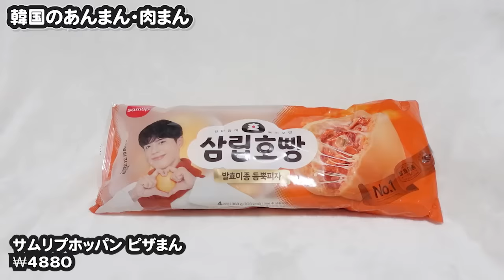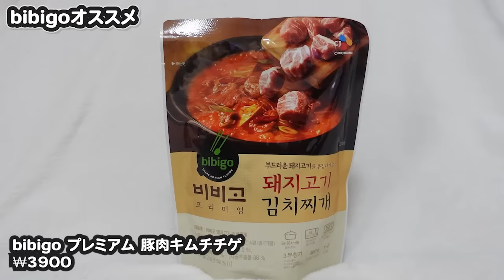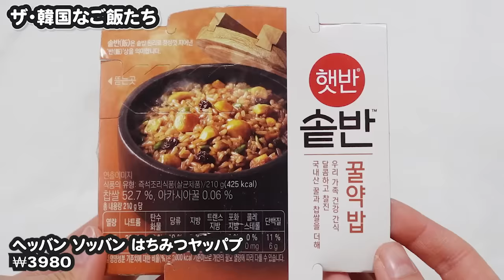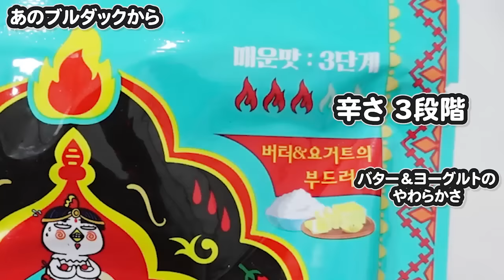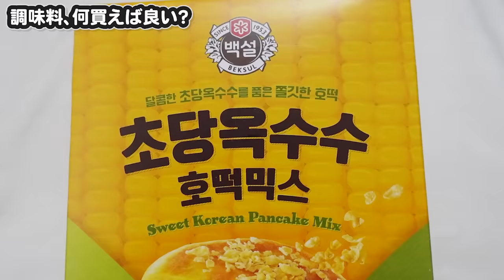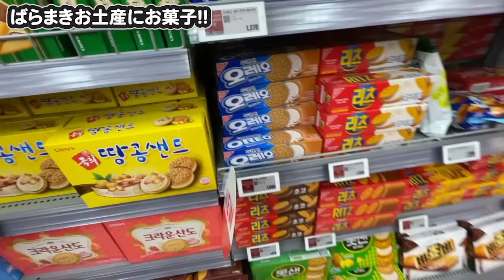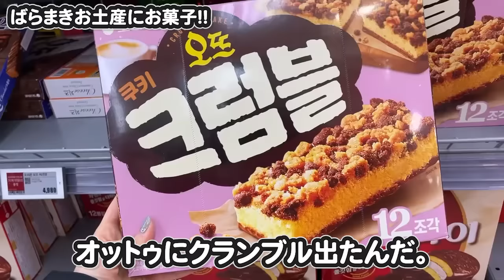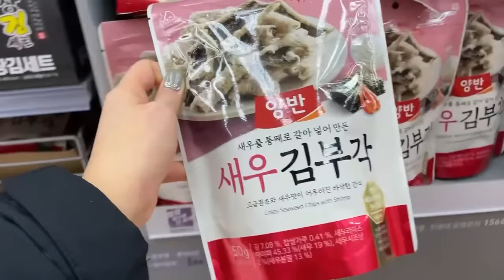【韓国旅行】ロッテマート爆買いレポ‼️韓国お土産💓バラ撒きお菓子からレトルト、調味料まで🇰🇷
やっと韓国旅行でのスーパー爆買いレポ動画、アップ出来ました😂

次はオリーブヤング購入品を編集しなくては🙆‍♀️

皆さんは韓国旅行したらスーパーで普段何を買うんですかね？？🤔
私は韓国旅行に限らず、海外スーパーでは現地の調味料を買う事が多いです✋
ハワイとかでも💓🏄‍♂️

今回の動画もみなさんの韓国旅行の参考になれば嬉しいです✨

★人気の韓国グルメ動画★

えっ❗️韓国旅行行ったの⁉️サムギョプサル&ヤンニョムチキンは味も雰囲気もココしか勝たん😭👏✨

【新大久保】人気韓国グルメ食べ放題‼️サムギョプサル/チーズタッカルビ/ヤンニョムチキン無限おかわり🥰❤️【韓国グルメ】

【新大久保】カンジャンケジャン込みのコースがこの値段で⁉️コスパ最強の韓国式お刺身専門店😭💕🇰🇷

【新大久保】知らないと損するサムゲタンの老舗‼️とろける鶏肉が美味しすぎる💕

★人気の韓国ビューティー動画★

【hince】日本で唯一あの超人気韓国コスメが試せる場所に潜入してきました…‼️【特別撮影許可】

【新大久保】痛い美肌エステは効果抜群‼️塗る針マイクロニードルエステ受けてきた🔥【割引あり】

【毛穴ケア】美容皮膚科に行くお金も時間もない人はコレだ😭【黒ずみ・角栓・いちご鼻】

【韓国】痛みに耐えるシートマスクって⁉️😱話題のナンバーズインがおうちエステレベルらしい🔥【スキンケア】